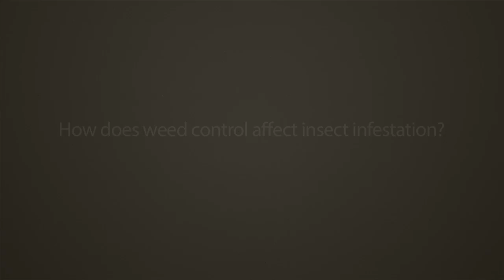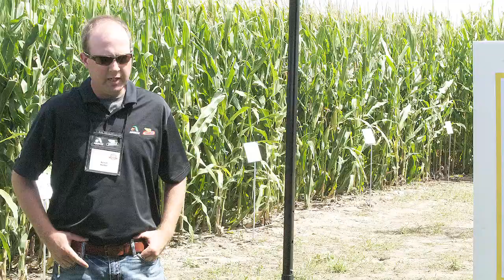Kevin Keller Discusses Weed Management and Common Pests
Technical Agronomist Kevin Keller talks about the often overlooked connection between weed management and insect control at the Gothenburg, NE, agAcademy.